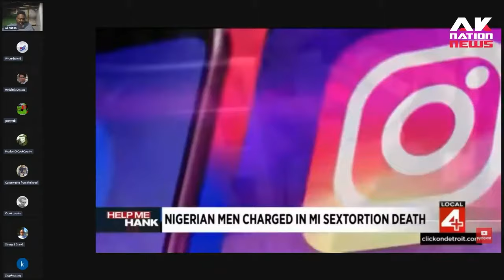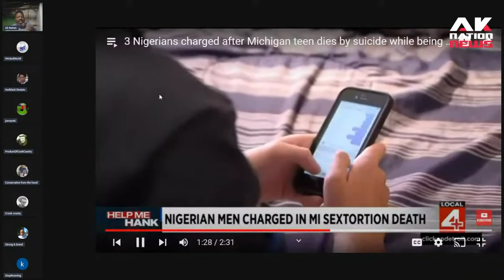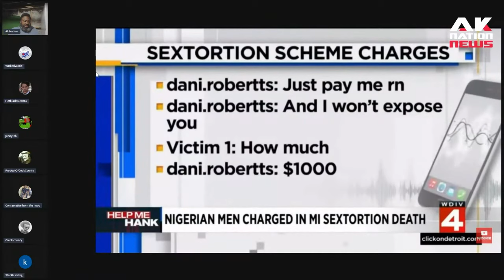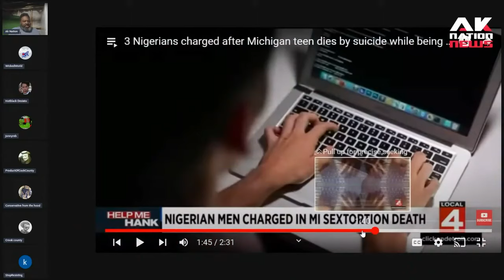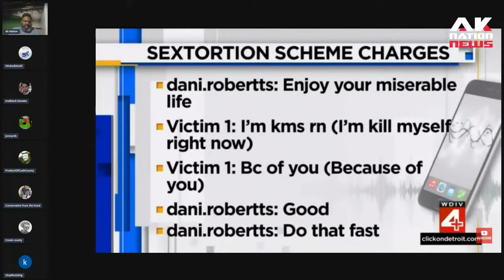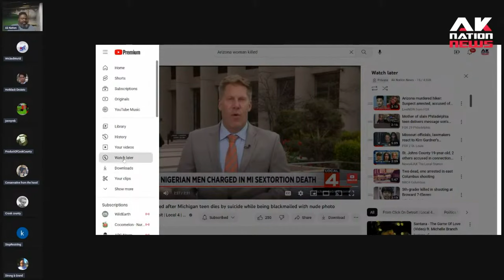Three Nigerians charged in the death of star high school football player and overall great kid.